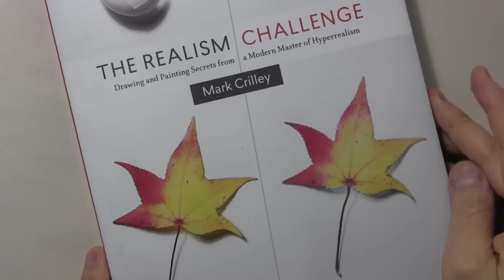Is Realism Necessary for All Artists? Please Comment!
REALISM CHALLENGE PRE-ORDER